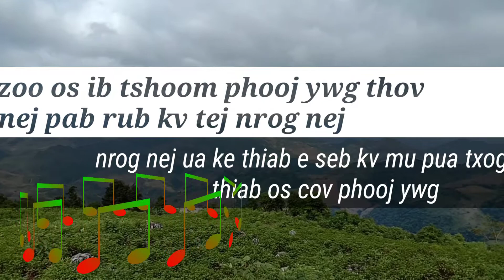hluas nkuaj hmoob toj siab txim hlub heev thiab pov pob tau tau lom zem heev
Zoo siab  tso ntawm rau nej txuas tus lo khoom nrog kv saib ua ke txwv tsi pub nej coj mu tso rau lwm tu channel vam tia koj yuav khoom te thov kom ib tshoom phooj ywg txuas leej tsua tsib kev noj qab nyob zoo